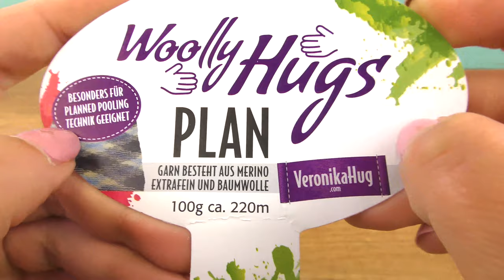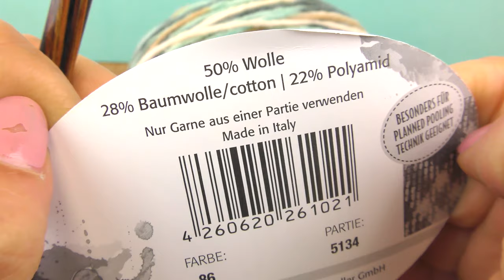Color pooling | XXL sjaal voor de herfst breien met Woolly Hugs Plan wol | Patroon breien